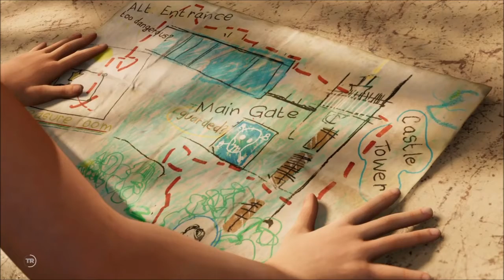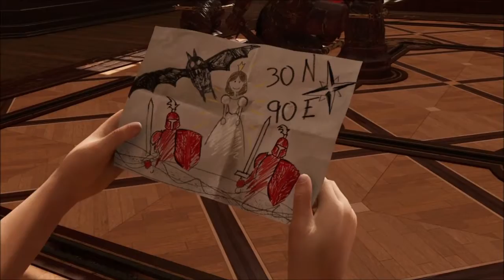TGD PS4 Tomb Raider - Shadow of the Tomb Raider - Die kleine Lara Croft (Ohne Rätsel)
Erste Schritte zur Abenteuerin.
Für Fragen, Kritik oder sonstige Kommentare, schreibt ruhig eine Nachricht oder irgendwas in meinen Kanal,
und versuche auch immer brav zu antworten.